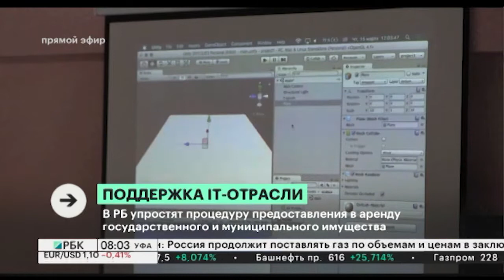Новости 24.03.2022 08:00